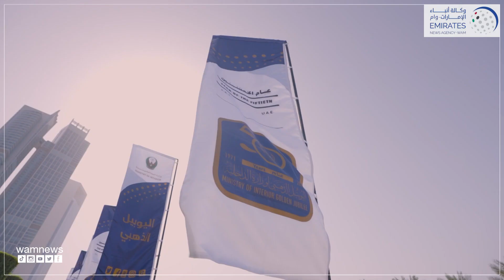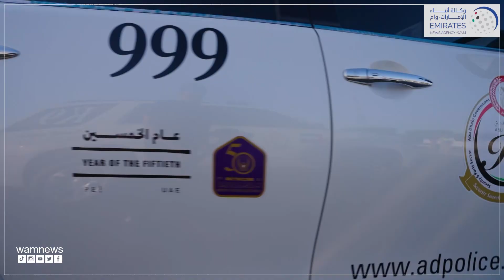سيف بن زايد يشهد ختام احتفالات وزارة الداخلية باليوبيل الذهبي على كورنيش أبوظبي